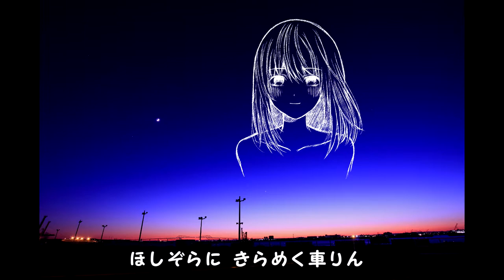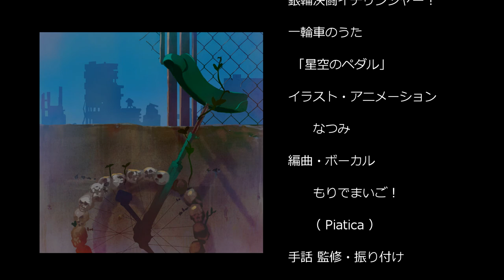一輪車のうた 「 星空のペダル 」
by 銀輪決闘イチリンジャー！
静かな夜に 聴いて下さい。